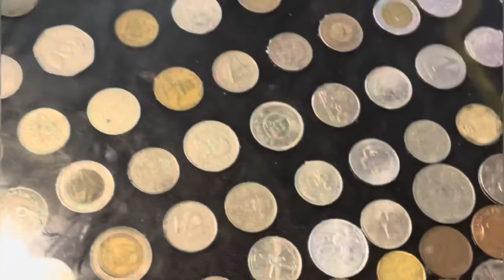Vlog#12 🌱WAYANAD Road trip with friends🥳🤩||Outfit details👗||Travel Vlog🫶diml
Vlog#12 Must visit spot in OOTY🌱||WAYANAD Road trip with friends🥳🤩||Travel Vlog🫶diml

Outfit day 1

Oversized tshirt
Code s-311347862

Cargo jean
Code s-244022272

Outfit day 2

Myntra

SASSAFRAS White Tiered Maxi Dress on Myntra